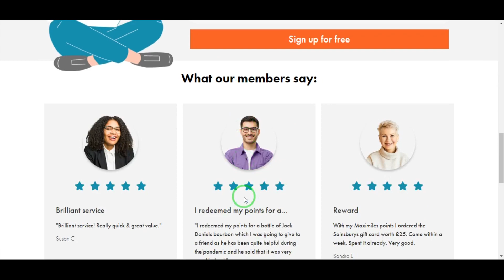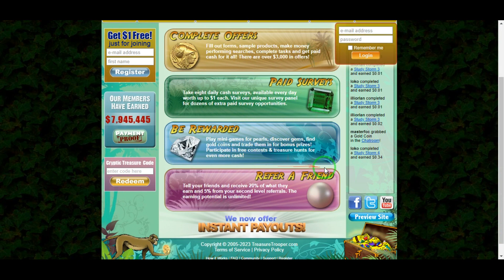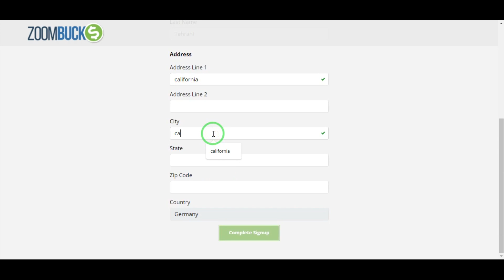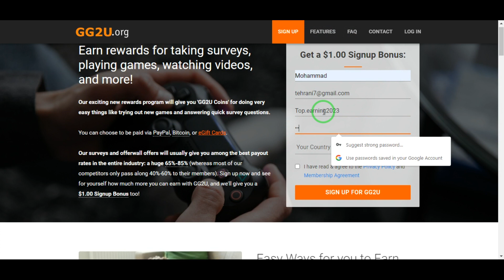Discover the Top Websites to Make Money Online - Maximiles, TreasureTrooper, and More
Welcome to top.earning! In this video, we will explore five websites that offer fantastic opportunities to make money online. From earning cashback to completing surveys and playing games, these websites provide a variety of ways to earn rewards and cash. Join us as we dive into Maximiles, TreasureTrooper, OhMyDosh!, ZoomBucks, and GG2U to discover how you can start earning and maximizing your online income. Get ready to embark on your money-making journey with these top websites!